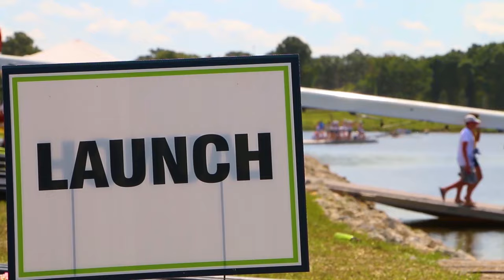Nathan Benderson Park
Sarasota County, located on the Gulf coast of Florida, is a premiere community that features arts, culture, manufacturing, fine dining, professional sports, eco-tourism and the best beaches in the United States. Approximately 413,000 residents live within the county's unincorporated area and four municipalities, the cities of Sarasota, North Port and Venice, and the town of Longboat Key. Sarasota County government works closely with these municipalities as well as nonprofit organizations, volunteers and others to provide a superior level of service to its residents, businesses and visitors. or call the Sarasota County Contact Center at .